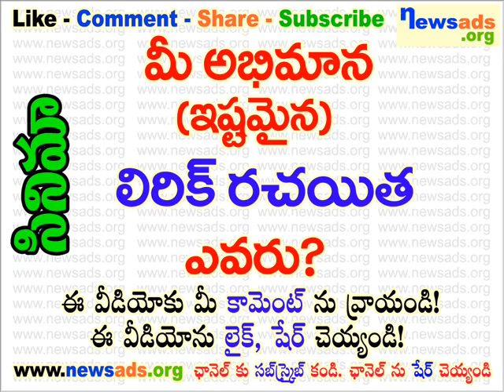మీ అభిమాన (ఇష్టమైన) లిరిక్ రచయిత ఎవరు?